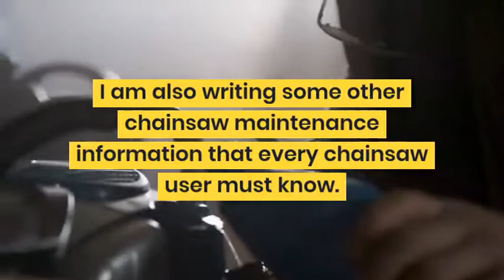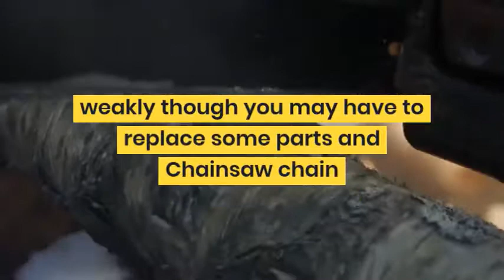chainsaw chain direction full guide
Here we are presenting chainsaw chain direction full guide, chainsaw chain tightens itself, chainsaw chain chart, chainsaw chain stihl, chainsaw chain replacement.

Why does my chainsaw chain direction matter? What is the correct chainsaw chain direction?

This is regular learning to people who have possessed and worked cutting apparatuses, but newcomers get mistook for chain heading. Cutting teeth on a saw chain are intended to evacuate material in a single heading. In this way, by mounting the chain backward you will create a mess of smoke without doing any real cutting.

more videos about this topic:

1: HOW TO PUT ON A CHAIN SAW CHAIN THE RIGHT WAY

2: How Do I Put My Chainsaw Chain on Properly

3: Chainsaw Repair - Replacing the Chain (Poulan Part # 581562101)

4: How To Identify Your Chainsaw Chain

5: How to fit a replacement chainsaw chain

6: How to Replace a Chainsaw Chain

7: How to install chain saw chain

8: How to put a chain on a chain saw

9: How to Replace a Chain on a Chainsaw

10. hainsaw Chain: Important Info for Buy Correct Chain

By mounting a chain in the wrong direction, you can cause a lot of problems, such as:

Split/burnout the grasp, in light of the fact that the chain will experience expanded opposition because of the unpolished edge of cutters hitting wood rather than the sharp edge

Put over the top weight on the guide bar, since the chain is being constrained into wood by the heaviness of the client's body as opposed to delving in without anyone else

Waste bar oil

Harm the chain joins

Resemble a trick before your loved ones (and at the cutting tool vendor, when you disclose to him your shiny new observed isn't cutting wood and he discovers you mounted the chain backward)

We made this article to clear up a great deal of the general disarray encompassing cutting tool chains and their mounting bearing. By perusing this, you will figure out how to dodge new kid on the block botches and enjoy your cutting tool.

When should you replace your chainsaw chain?

So on guarantee that your cutting tool is filling in as as could be expected under the circumstances, you have to keep it spotless and very much kept up. In some cases you may need to supplant certain parts. Furthermore, there is no part on a cutting apparatus that is exposed to more maltreatment than the chain. Getting hauled through wood, earth, and snow at velocities surpassing 90 feet/s for a considerable length of time every day takes its toll in the end.

Cutting wood with a dull cutting apparatus chain is a difficult procedure, for it places unnatural degrees of weight on both your body and the cutting apparatus. You have better odds of completing stuff on the off chance that you attempt to pound a nail utilizing a wet cloth. The reason we made this article is so you can supplant your cutting apparatus chain when it breaks or gets dull. Above all, you should have the option to recognize the manifestations of a busted chain.

Every time, before you set out to work on a project with your chainsaw, make sure to inspect the bar and chain thoroughly. Look for missing teeth, lack of tension, cracks or bends in the guide bar, etc. A chainsaw chain direction cannot be sharpened forever, it will eventually need to be replaced because every time you take away some material from the cutters during sharpening, they become smaller. There are witness marks on every cutter that act as a reference point, letting you know that the chain cannot be sharpened anymore and must be replaced.